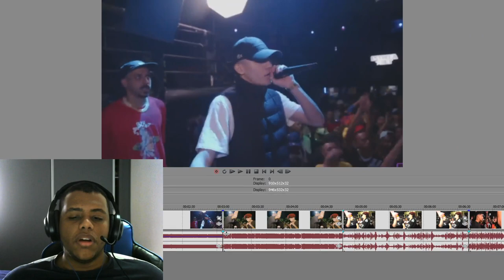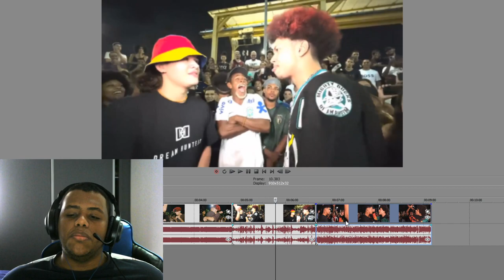NINGUÉM VENCE ELE NESSE BEAT!